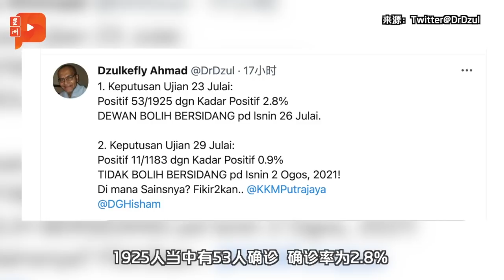百格大事纪｜40国阵议员挺慕? 依斯迈与马斯兰诠释不一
国盟政府地位频频被质疑，虽然副首相依斯迈沙比利重申，40名国阵国会议员一致支持首相慕尤丁政府的信函是真的，但巫统总秘书阿末马斯兰则有另一番解释……